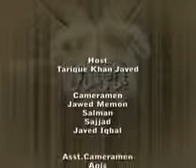TARIQUE KHAN JAVED DISCUSSING' CURRENCY IN CIRCULATION AND INFLATION'. PART 2